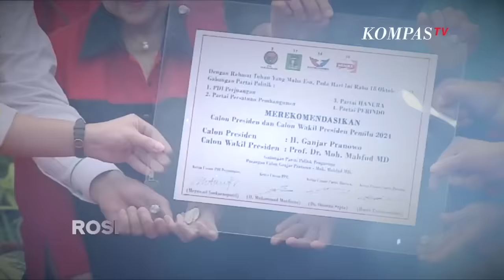[FULL] Drama Pilpres 2024: Dari Putusan MK hingga Isu Gibran jadi Cawapres | ROSI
KOMPAS.TV - Putusan Mahkamah Konstitusi soal gugatan batas usia capres-cawapres mengecewakan publik.

Sekretaris Dewan Nasional SETARA Institute, Doktor Benny Susetyo mengatakan kekuasaan tidak boleh disalahgunakan untuk menjadi alat politik. Menurut Benny, jika Jokowi bisa menahan nafsu berkuasa maka akan selalu menjadi role model. Sebab, urusan domestik harus dikalahkan dari urusan negara.

Benny menegaskan jangan sampai demokrasi dikendalikan kekuasaan tersembunyi demi kepentingan keluarga atau kelompok, sebab setiap orang harus mendapatkan kesempatan yang sama.

Drama tarik ulur capres-cawapres sudah memasuki babak akhir dengan dibukanya masa pendaftaran pasangan calon ke KPU pada 19-25 Oktober 2023.

Diumumkannya Muhaimin Iskandar sebagai bakal calon wakil presiden Anies Baswedan mengejutkan publik. Sebab, sebelumnya Cak Imin sempat lama merapat di kubu Prabowo Subianto.

Ketua Umum PDI Perjuangan Megawati Soekarnoputri menunjuk Mahfud MD mendampingi Ganjar Pranowo di Pilpres 2024. Deklarasi Ganjar-Mahfud MD dilakukan saat Presiden Jokowi sedang berada di luar negeri.

Sementara, Prabowo Subianto belum menentukan siapa wakilnya. Sempat muncul nama Wali Kota Surakarta sekaligus putra sulung Jokowi, Gibran Rakabuming Raka sebagai kandidat yang diharapkan Prabowo. Mahkamah Konstitusi diduga masuk dalam pusaran politik, dengan memutuskan kepala daerah boleh jadi capres-cawapres meski usianya belum genap 40 tahun. Akankah etika politik dikesampingkan demi bertarung di Pilpres 2024?

Simak dalam ROSI eps. Pilpres 2024, Pertaruhan Etika bersama sekretaris dewan nasional SETARA Institute, Doktor Benny Susetyo.